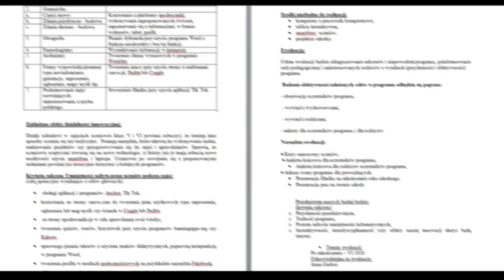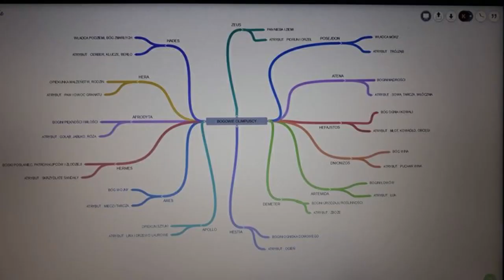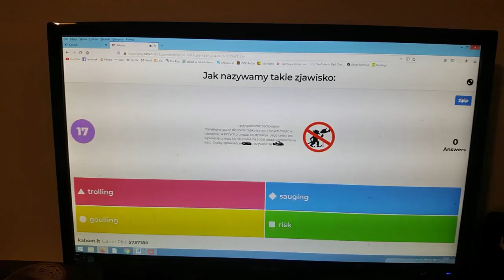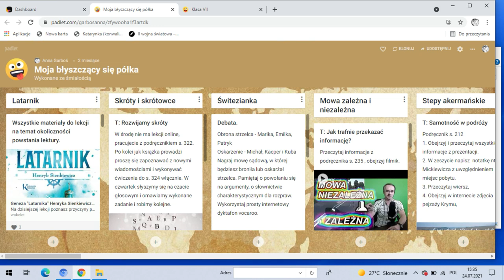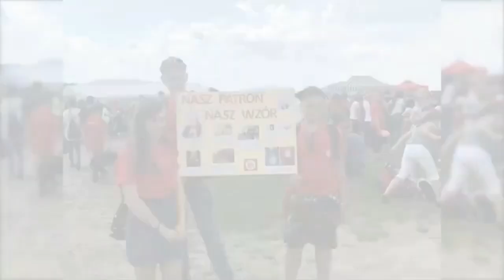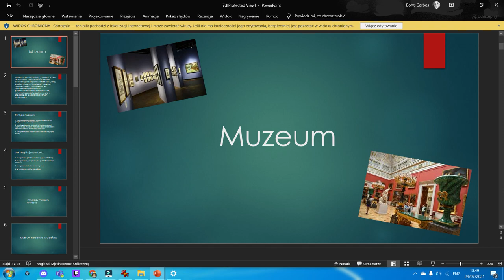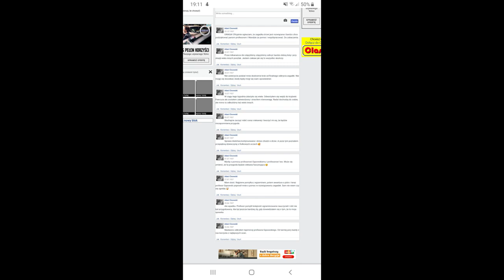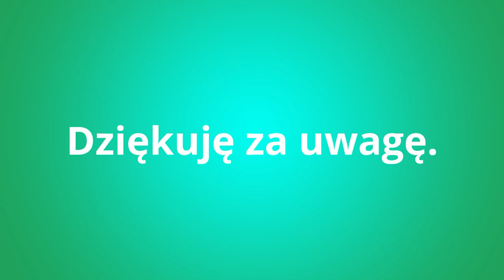Projekt Innowacja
Innowacja